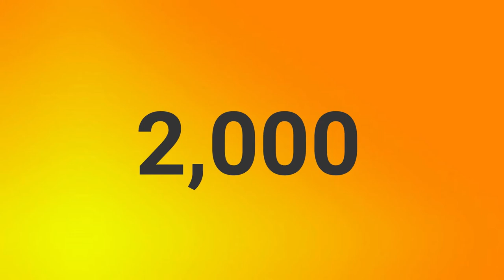We Made a Skit in 4 Hours